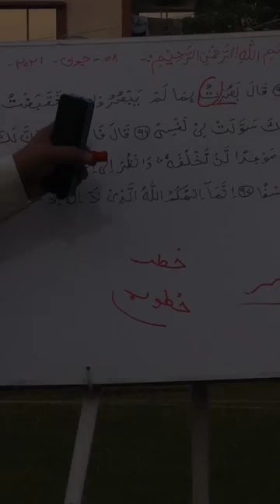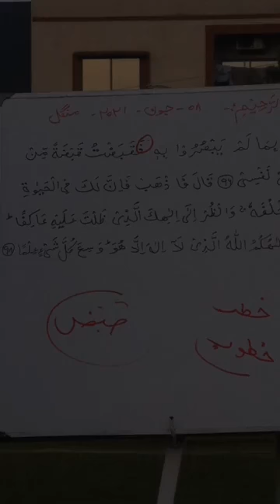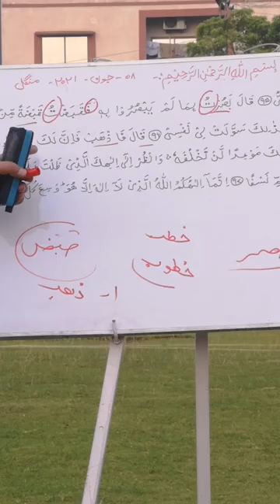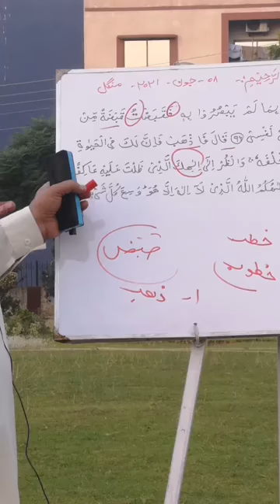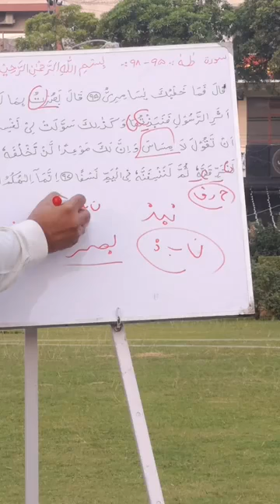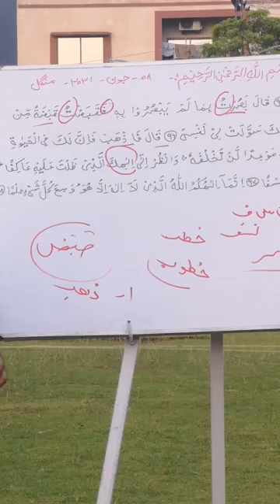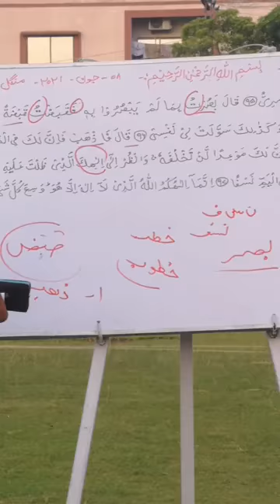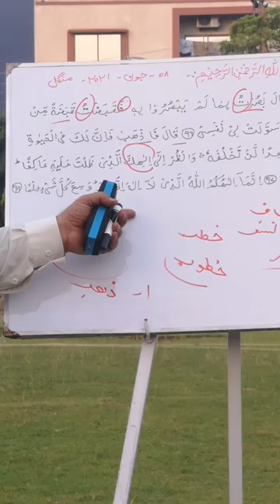Taha verses 95-98